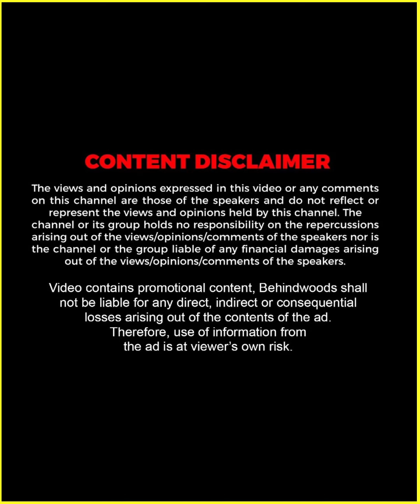"യഥാർത്ഥ ജീവിതത്തിൽ ആളൊരു Doctor ആണ്" 😱🔥 | Sandesam | Jayaram